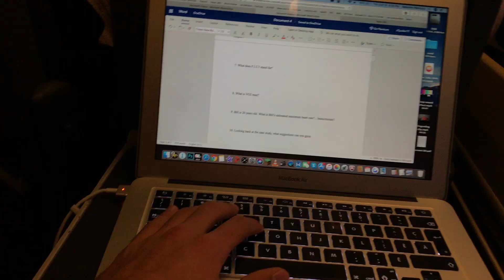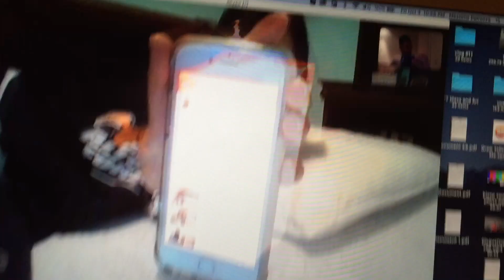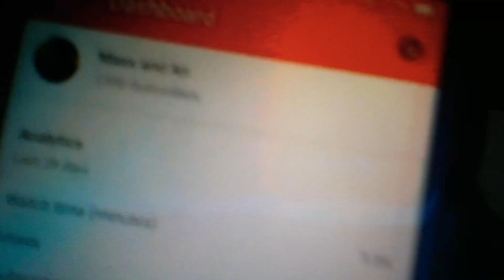LONG DISTANCE RELATIONSHIP REUNION (LDR Meeting)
LDR Reunion! Finally Mass and Ari Reunite!

Mass and Ari are currently in a long distance relationship (LDR) for now... Follow us on journey of our relationship. In this video, Mass and Ari have a Long Distance Relationship Meeting

Follow us on zSocials!

If you made it here zou are awesome!